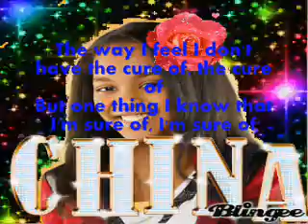China Anne McClain DNA Lyrics